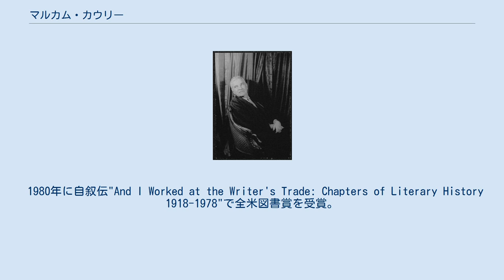マルカム・カウリー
マルカム・カウリー マルカム・カウリー（Malcolm Cowley, 1898年8月28日 - 1989年3月27日）はアメリカの詩人、批評家。
 ハーヴァード大学在学中に第一次世界大戦に従軍。
戦後はこの時代の多くのアメリカの若い芸術家・文学者たちと同様にニューヨークやパリでボヘミアン生活を送った。
代表作である『亡命者の帰還』（1934; 改訂版1951）は「狂騒の1920年代」とも呼ばれたこの時代の克明な記録であり、いわゆる「失われた世代」の精神的彷徨を生き生きと描いたエッセイとして名高い。
 1930年代以降はマルキシズムに傾倒、多くの政治的エッセイも残しているが、後世に彼が与えた影響は圧倒的に「文学的」なものである。
1929年から1944年まで『ニュー・リパブリック』の編集に携わり、第二次大戦後は旺盛な批評活動によってアメリカの文芸ジャーナリズムに絶大な影響を及ぼした。
とりわけアカデミズムの外の文学批評において、エドマンド・ウィルソンと共にこの時代の双璧をなす人物と目されている。
 雑誌や選集の編者としても良く知られており、なかでも有名なのが1946年の『ポータブル・フォークナー』である。
この選集において、カウリーはウィリアム・フォークナーの多元的で混沌とした小説世界をきわめてリーダブルに「編集」し、さらにそのサーガの豊かさを存分に伝える「イントロダクション」を付すことで、それまでほとんど無名であった──というより、ほとんどの作品がすでに絶版になっていた──この作家の魅力を広く世に知らしめた。
 サルトルやコアンドローらによるフランスでのローカルな評価を別とすれば、このカウリー版「フォークナー」こそが、彼を「世界文学」の作家たらしめた最初のきっかけだったとも言えるだろう。
当時のフォークナーの知名度を考えればほとんど突然のようにも思われる1949年のノーベル文学賞受賞の背景に、この優れた選集の存在があったことは疑いを得ない。
カウリーの批評家としての本質は、知られざる「才能」を見出すこうした直感的明察にこそあったとも言えよう。
 1980年に自叙伝"And I Worked at the Writer's Trade: Chapters of Literary History 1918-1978"で全米図書賞を受賞。